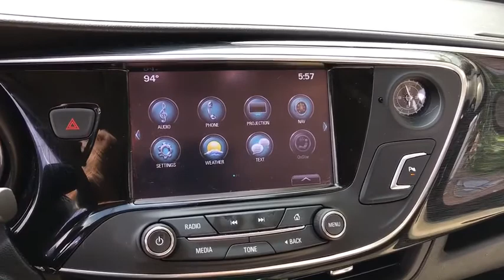2017 Buick Envision Chicago, Oak Lawn, Calumet city, Orland Park, Matteson, IL P13349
Bronze Alloy Metallic Used 2017 Buick Envision available in Chicago, Illinois at Toyota on Western. Servicing the Oak Lawn, Calumet city, Orland Park, Matteson, IL area.

6941 South Western Ave.

Only 27,530 Miles! Boasts 28 Highway MPG and 21 City MPG! This Buick Envision boasts a Gas I4 2.5L/ engine powering this Automatic transmission. TRANSMISSION, 6-SPEED AUTOMATIC, ELECTRONICALLY-CONTROLLED with Driver Shift Control (STD), SEATS, FRONT BUCKET (STD), LIGHT NEUTRAL, PERFORATED LEATHER-APPOINTED SEAT TRIM with Ebony interior accents.* This Buick Envision Features the Following Options *ESSENCE PREFERRED EQUIPMENT GROUP Includes standard equipment, ENGINE, 2.5L DOHC 4-CYLINDER SIDI with Variable Valve Timing (VVT) (197 hp [147 kW] @ 6300 rpm, 192 lb-ft of torque [260 N-m] @ 4400 rpm) (STD), BRONZE ALLOY METALLIC, AUDIO SYSTEM, BUICK INTELLILINK RADIO WITH NAVIGATION, AM/FM STEREO, SIRIUSXM with 8 diagonal Color Touch Screen, includes 2 USB ports inside center console, auxiliary input jack, and Bluetooth streaming for audio and select phones and Phone Integration for Apple CarPlay and Android Auto capability for compatible phone, Windows, power, rear with Express-Down, Windows, power with front passenger Express-Down, Windows, power with driver Express-Up and Down, Wheels, 18 (45.7 cm) 10-spoke polished aluminum, Wheel, 17 (43.2 cm) steel spare, USB ports, dual, charging-only located in the rear of the center console.* Stop By Today *Come in for a quick visit at Toyota On Western, 6941 S Western Ave, Chicago, IL 60636 to claim your Buick Envision!